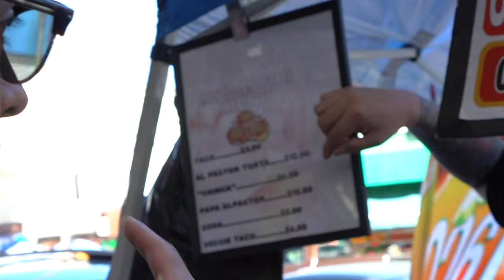24th & Mission Bart Station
Bart Chronicles EP. 4 24th & Mission Bart Station: Today we're at 24th and Mission Bart Station. This one-of-a-kind Bart Station is known for its Hispanic culture, art, food, and overall craziness. Join us as we walk the Mission talking to the locals.

NEW HOODIES Available!

Mario's Amazon Store

License ID: 41d1oZnj8Z2